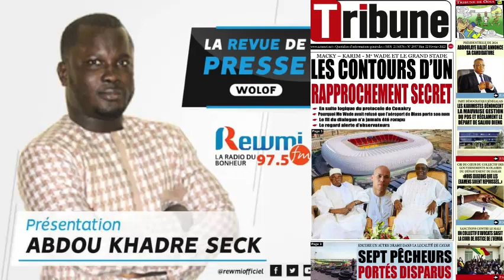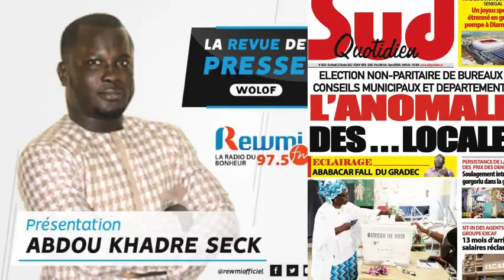REVUE DE PRESSE DU 22 02 2022 AVEC ABDOU KHADRE SECK WLF